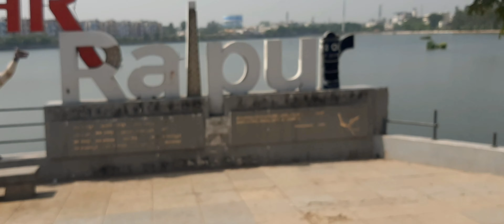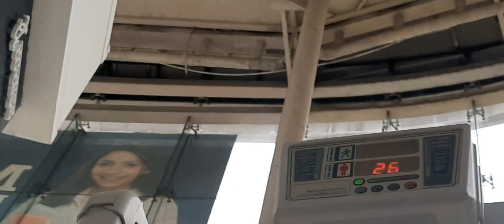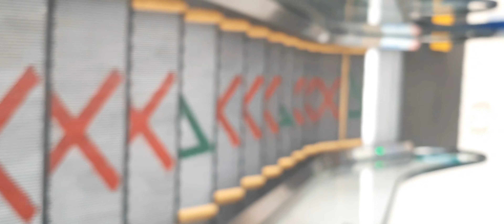Going OutSide For The First Time || After Lockdown || Raipur Chhattisgarh ||Rome Thakur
Hey whatsap guys I'm Rome Thakur and maine is video main dikhaya ki lockdown main city kaise hai 🥰🙏

No social media handle